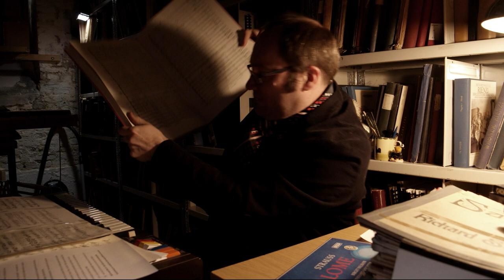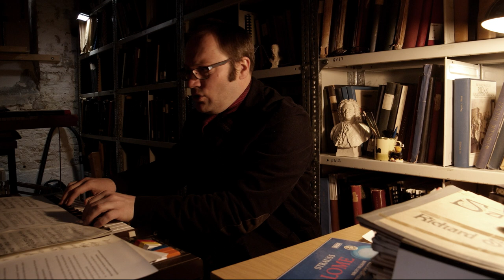Dr. Takt: Richard Strauss SALOME (Videocast, Episode 15 / German language)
Richard Strauss' final monologue from SALOME also stands for the male projection of female eroticism on the borderline between madness and rapture. With this composition, Strauss transcends harmonic boundaries.

Dr. Takt is our man behind music sheets. In his monthly videocast-serie, he investigates unique positions in opera music scores. Any questions to Dr. Takt in particular?